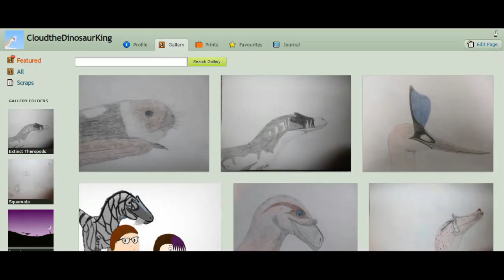Speedy Paleoart #2: Broken-jaw; Allosaurus europaeus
Second video in this series, this time of Broken-jaw the Allosaurus, from Dinosaur Revolution: The Watering Hole.